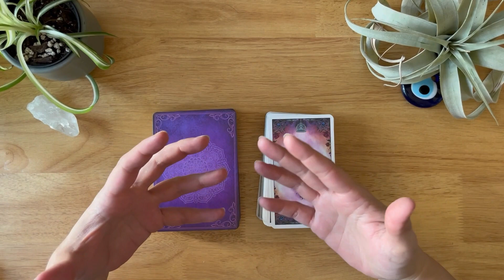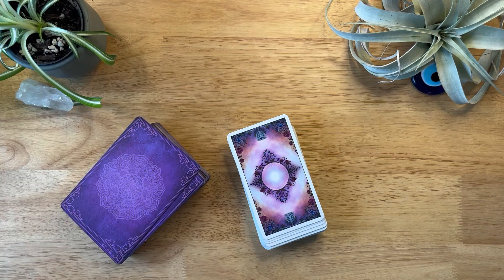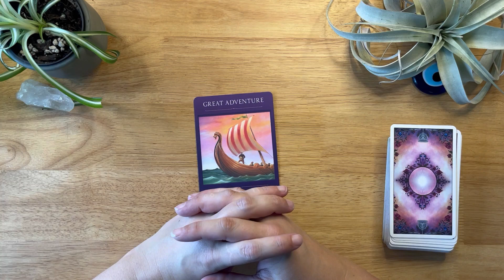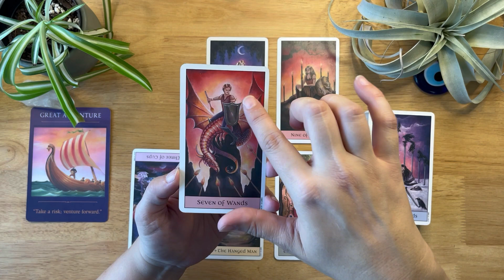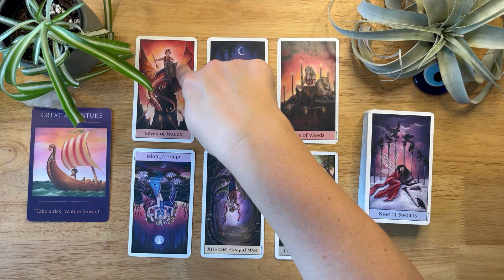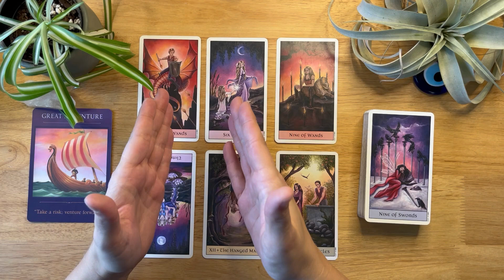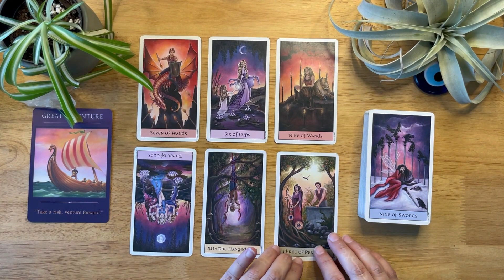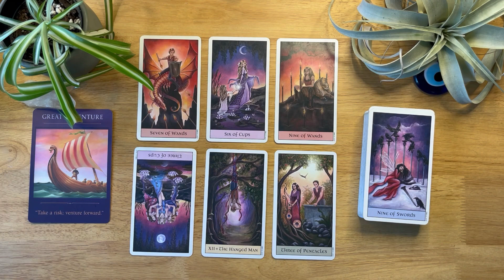Great Adventure - 2/5 Human Design Profile tarot reading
deck used: Crystal Visions Tarot and Sacred Traveler Oracle

A smidge about me:

☀️ Taurus
🌙 Virgo
⬆️ Cancer

✨human design✨
Manifesting Generator 🔋
Emotional Authority 🌊
5/1 profile 🪞🕵🏼‍♀️

INFJ

Enneagram 4